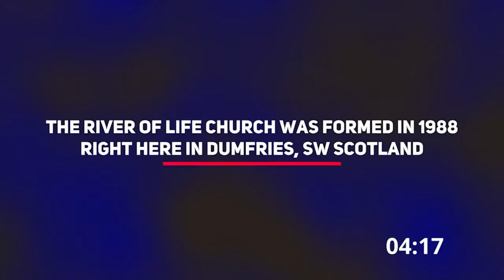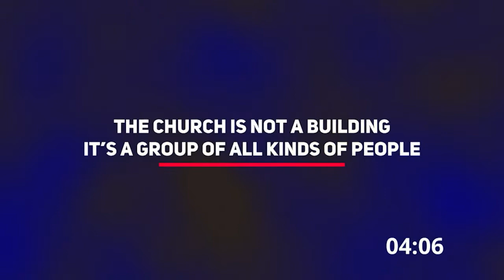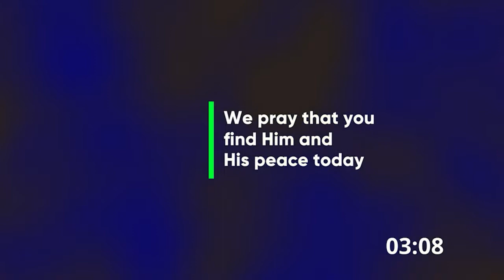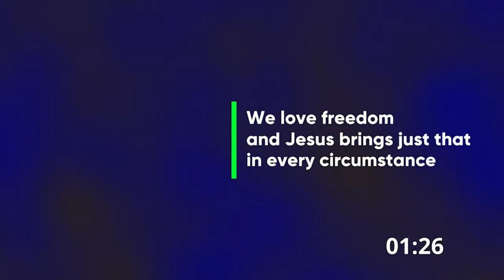Sunday Service 27.11.2022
Sunday service with Pastor Davi Santos preaching about 2 Corinthians chapter 4.